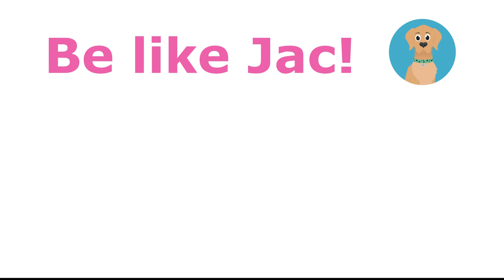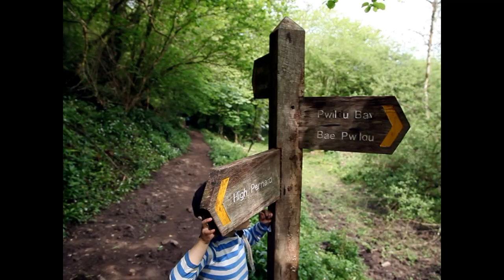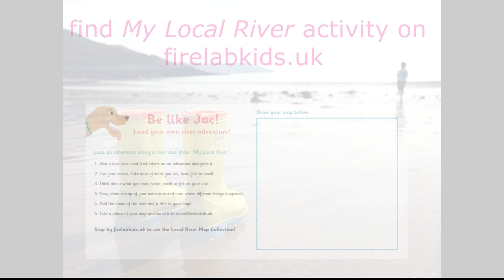My Local River: Lead an Adventure Like Jac!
This is the first in a series of short videos sharing different ways that young people can engage with the My Local River activity from Jac's River Adventure book! In this episode Jac joins Bryher and her family on an adventure along their local river! What do they see, hear, smell or feel around them? Find Jac for questions along the way. Watch to the end for Bryher's Local River map!

Continue the adventure along your local river! Download the activity from FIRE Lab Kids

Video creation: Merryn Thomas
Graphic design: Joelle Evans
My Local River Activity: Daphne Giannoulatou
Additional Contributions: FIRE Lab at Swansea University - firelaboratory.uk
Funding for Jac's River Adventure Activities thanks to Welsh European Funding Office, European Regional Development Fund, and Swansea University for Project 80761-SU-140 (West).